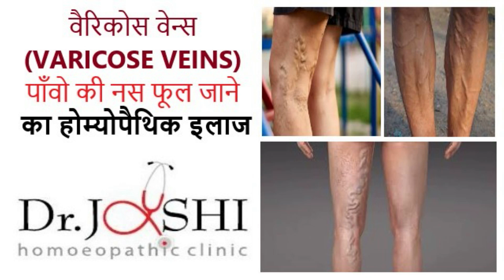वैरिकोस वेन्स , पाँवो की नस फूल जाने का होम्योपैथिक इलाज ||HOMEOPATHIC TREATMENT FOR VARICOSE VEINS.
वैरिकोस वेन्स (VARICOSE VEINS) पाँवो की नस फूल जाने का होम्योपैथिक इलाज HOMEOPATHIC TREATMENT FOR VARICOSE VEINS.

HOMOEOPATHIC TREATMENT FOR VARICOSE VEINS
Hi friends, I am Dr. Shweta Joshi, Homoeopathic Doctor from New Delhi, welcome to my new video on Best Homeopathic Treatment for VARIC0SE VEINS.
Homoeopathic Medicines –
For Internal use -

1) PULSATILLA 30 (2 drops three times in a day)
2) HAMAMELIS Q (10 drops twice times in a day)
3) CALCAREA FLOUR 6X (4 tab three times in a day)
4) VIPERA BERUS 200 (2 drops once in a day)
5) FLOURIC ACID (2 drops thrice in a day)
6) NL 13 DROP (20 drops Thrice in a day)

एक बार में एक मेडिसिन अपने लक्षणों के हिसाब ले। सारी मेडिसिन्स को मिक्स करके न लें। मेडिसिन लेनी कैसे है उसके लिए पूरा वीडियो देखें।

I hope you will like my videos. Wishing you good health fitness and happiness.
FOR CONSULTATION OVER PHONE, PLEASE PAY THE FEES Rs. 200/- FOR INDIA and Rs. 1000/ FROM OUT SIDE INDIA. FEES PAYMENT METHOD THROUGH PAYTM TRANSFER – 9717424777
Note –
2) For any query related to YouTube will not be answered on phone please write in comments.

Thanks & Regards,
Dr. Shweta Joshi,
Dr. Joshi Homoeopathy
Dr. JOSHI HOMOEOPATHIC CLINIC